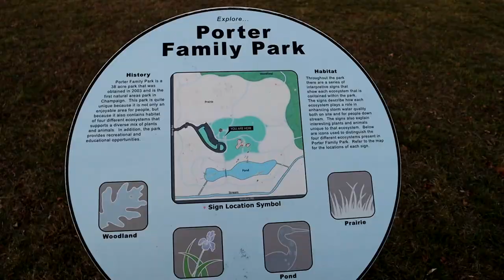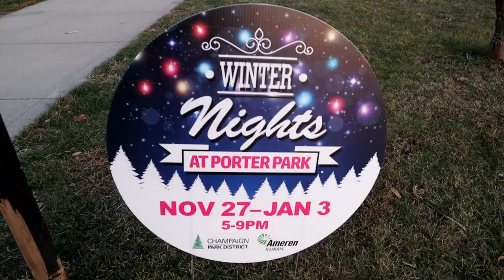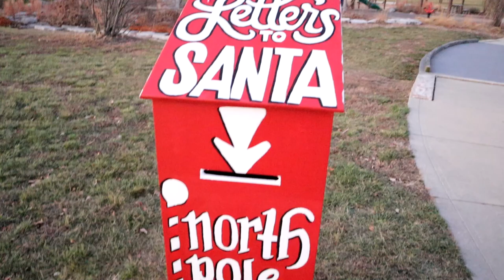Vlogmas 2020 | Day 5 - Giant Glass Tree and More Lights!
Hey guys! Today was Day 5 of Vlogmas 2020! We enjoyed today's Barissimo coffee flavor in our ABCDisney mugs, gave Lilo and Nani their new Chewy cat toy, and taste tested Lil Beaver Jitters from our Collective Pour 24 Days of Beer box.

Then we headed to town to check out the Mack Glass Christmas tree build. They are attempting to make the world's tallest glass Christmas tree, and man, was it cool to watch!! We plan to stop by again next weekend to see their progress.

We also made a trip to check out the Winter Nights light display at Porter Family Park. They had some awesome light displays - the rainbow light Bridge was so bright and colorful! Can't wait to see what Day 6 brings!

WDW October Trip Merch Haul: | Figment Shirt Design : 15:41

Welcome to the CookieTime Chronicles! We are based out of Central Illinois and enjoy exploring new places, food, and drinks in the Midwest and beyond. We visit Walt Disney World as often as possible and like to share fun facts and new finds along the way. Join us on our next adventure!